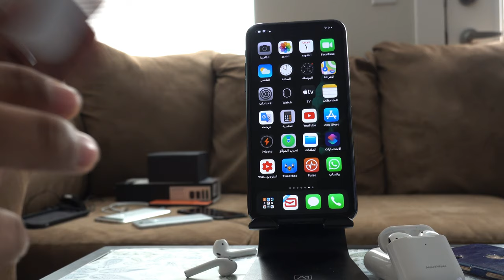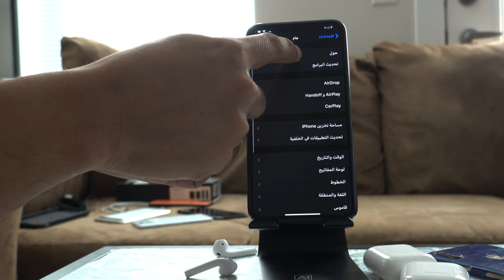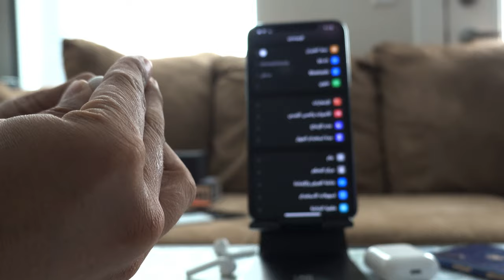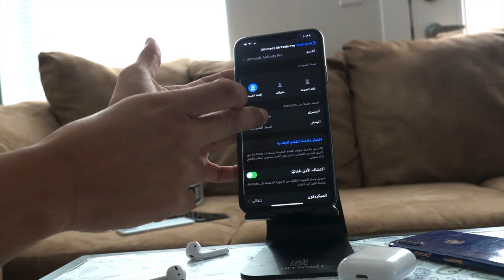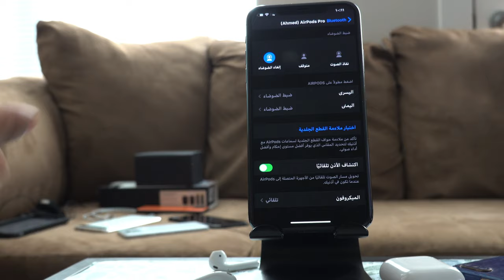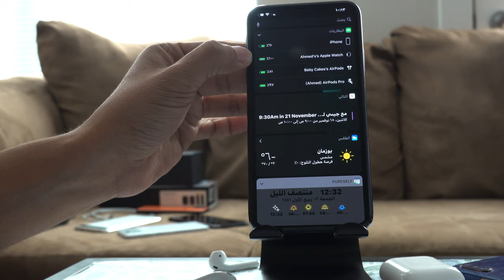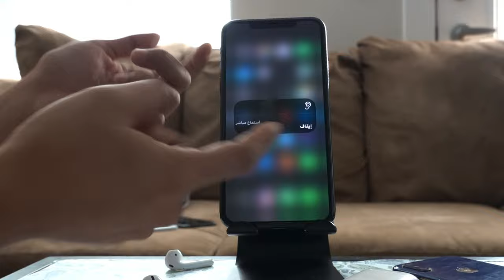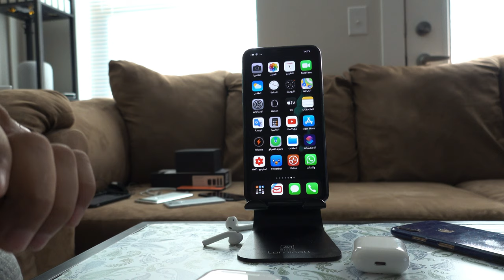11 شيء ماتعرفة عن AirPods Pro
لدعم القناة

انستغرام Instagram